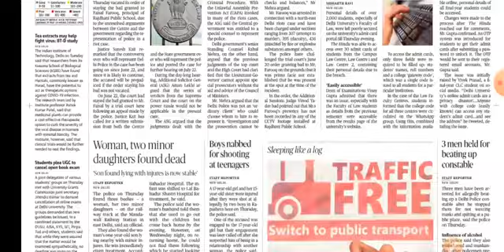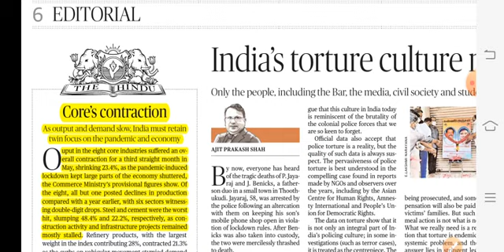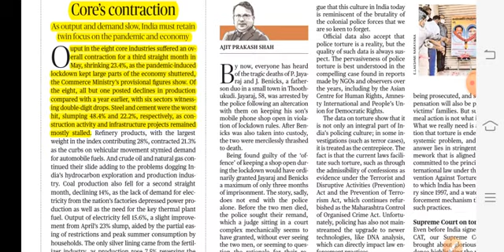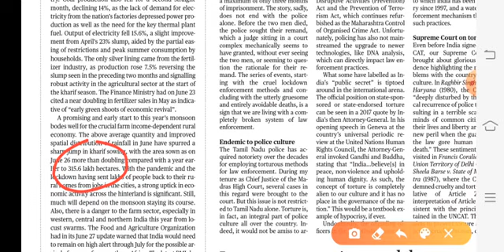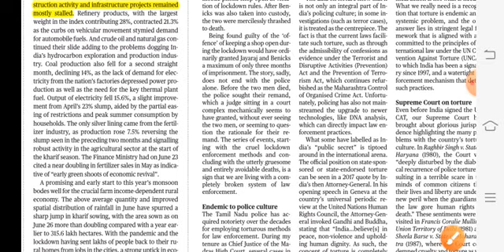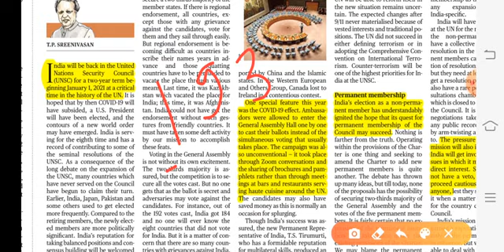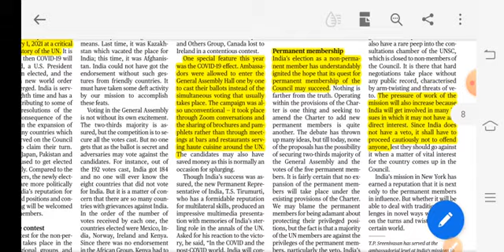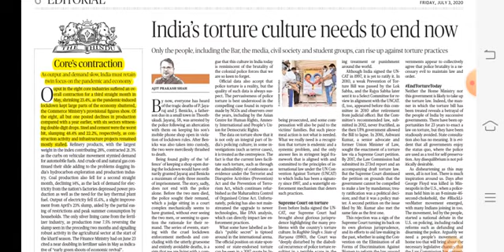The Hindu Editorial Analysis | 3 July 2020 | Introduction |Importance by Shivam Sir || ias point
Hello Friends,

 I am Shivam and  today I am going to teach you about the The Hindu News Paper Editorial regarding... Today we will study about the importance of The Hindu , which will be very beneficial for all your competitive exams as well as UPSC exams..